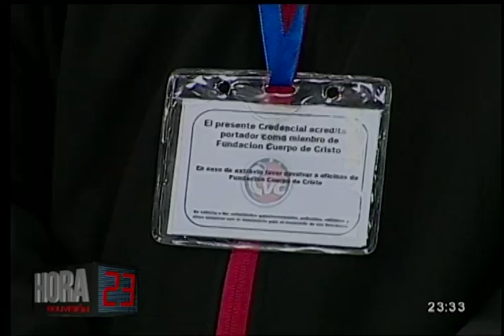El trabajo del padre Sebastián Obermaier continúa vivo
La campaña de 18 años de existencia, iniciada por el reconocido padre Sebastián Obermaier, continúa viva, pero no es la única, jóvenes de la organización "Cambiar al Mundo Hoy", se dedican a ayudar en distintos puntos donde no cuentan con recursos.

"La telemaratón por la sonrisa de un niño alteño"